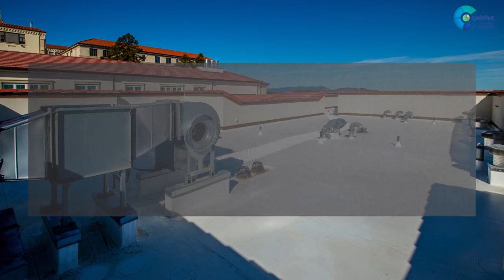Liquid Roofing Market Report 2024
Liquid Roofing  Market Report 2024 | Forecast, Market Size & Growth

Report Insights: According to Cognitive Market Research, the global Liquid Roofing market size will be USD 9.21 billion in 2024 and will expand at the compound annual growth rate (CAGR) of 7.3% from the year 2024 to 2031.